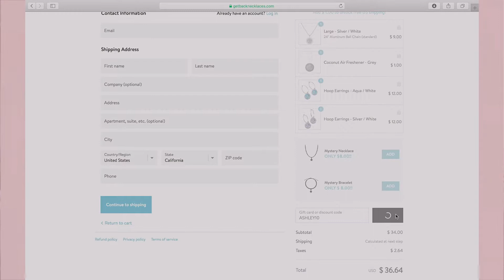GET READY W ME *CONCERT EDITION*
ABOUT ME:
☆ 20 years old
☆ Bay Area & PNW
☆ College Student